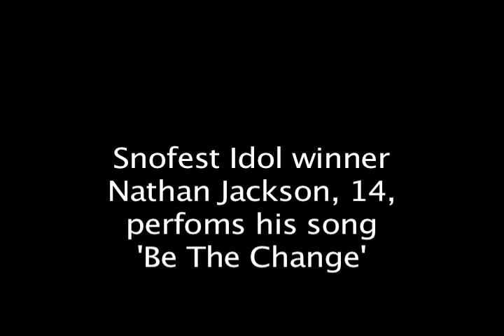NEW Nathan Jackson performs Be The Change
Peterborough, Ontario's Nathan Jackson, 14, recently won the Snofest Idol competition on Jan. 19. His song 'Be The Change' captivated the judges and the audience. Here is Nathan performing his original song.